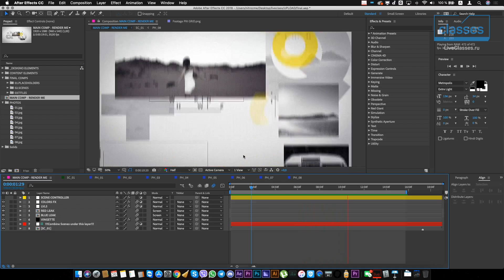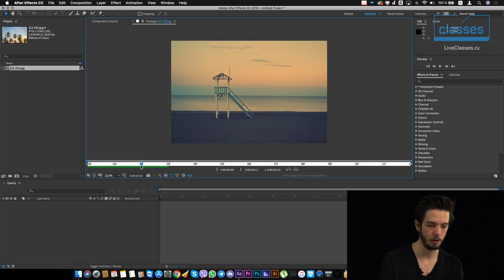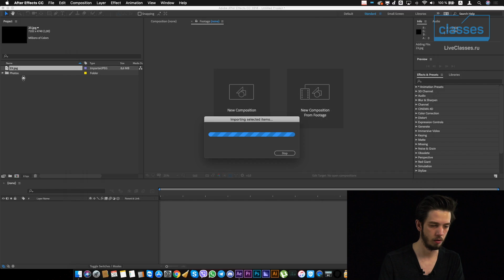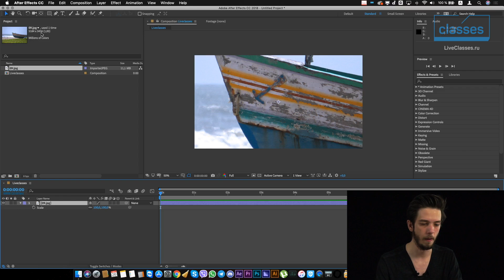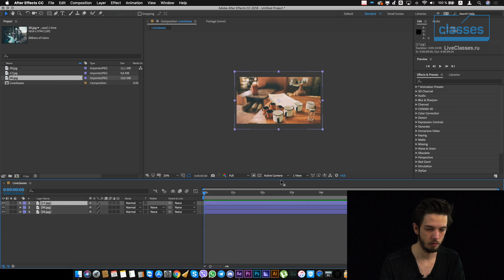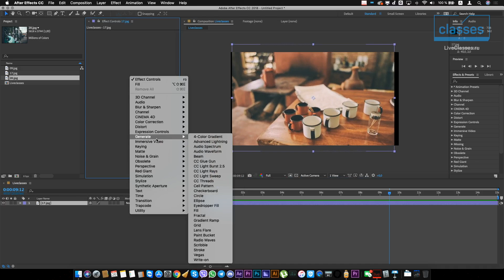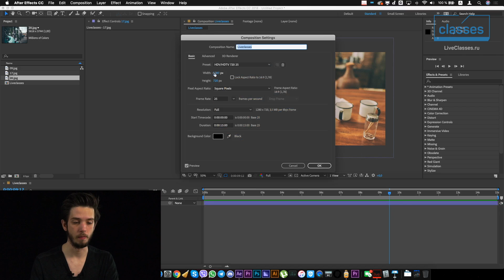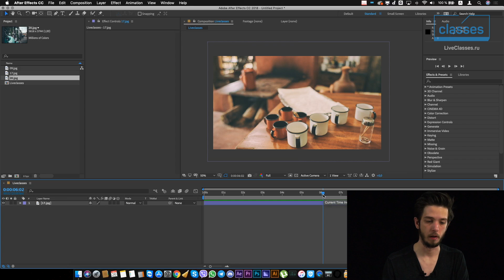Интерфейс. Adobe After Effects: быстрый старт. Никита Чесноков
С нуля – до вашей первой анимированной сцены